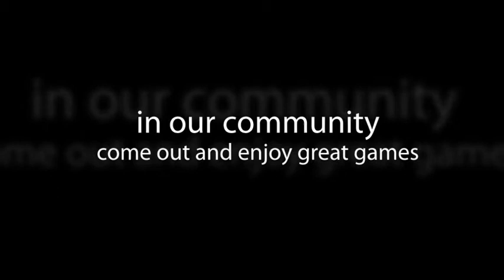IFC POLONIA VR FC SUDAMERICA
MSA ACTION